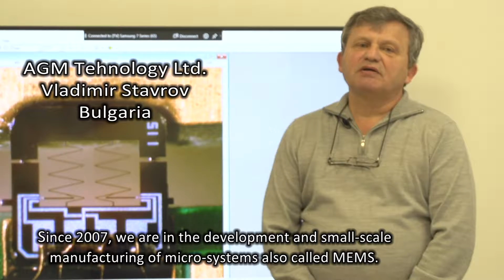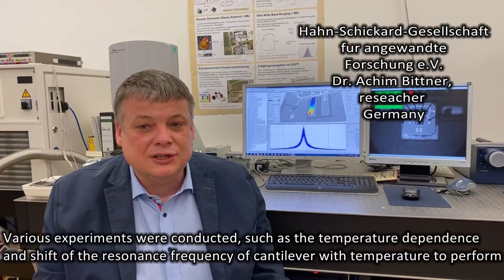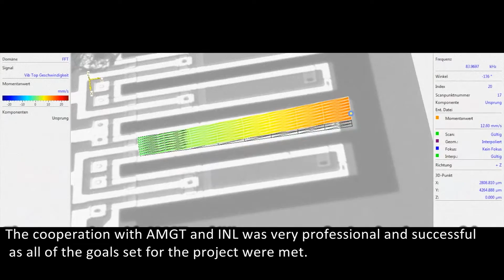KET4CleanProduction - Grant Awarded - AMG Technology [English subtitles]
Within the Project KET4CleanProduction, AMG Technology, a Bulgarian company, received a micro-grant for the project under the name ''Functionalized Microcantilever Sensors for Air Quality Monitoring''. With the help of the International Iberian Nanotechnology Laboratory (Portugal) and Hahn-Schickard (Germany), the company transfer technology for functionalization by post-processing of cantilever array(s) used for reliable assessment of specific air quality parameters.